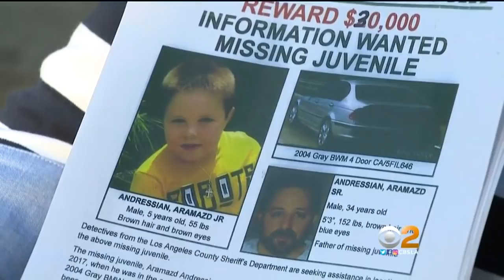Plea From Missing Boy's Grandmother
Nearly two months after five year-old Aramazd Andressian went missing, his maternal grandmother is speaking out. Tom Wait reports.